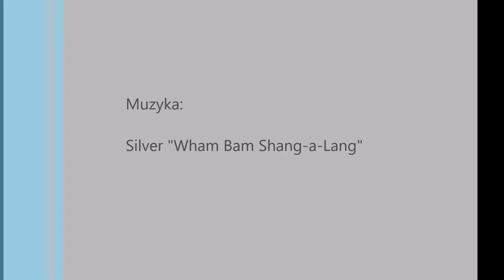Cindy through the water retrieving a dummy with feather and a ball